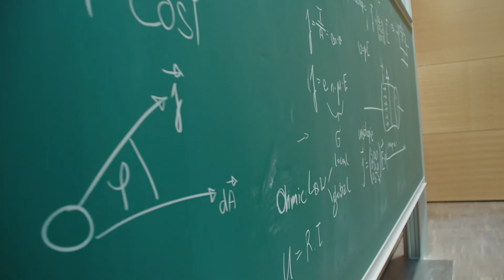Electrical Engineering - Bachelor's Degree Programme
One of the leading trends today is the shift towards environmentally friendly electrical energy supply. The bachelor's degree programme Electrical Engineering at FH Upper Austria is focused on the design, operation and production of devices for modern electrical power supply, electrical energy distribution and transport, as well as power conversion. This covers components for smart grids, renewable energy utilisation, and electric cars. The aim of the Electrical Engineering degree programme is to provide graduates with the skills and know-how required to be able to meet the demands of international electrical energy engineering in future. Our degree programme is highly practical and includes an internship, in addition to the possibility of an exchange semester with one of our worldwide partneruniversities.